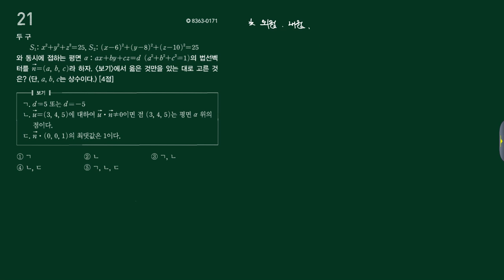EBS Final 2019학년도 가형 6회 21번